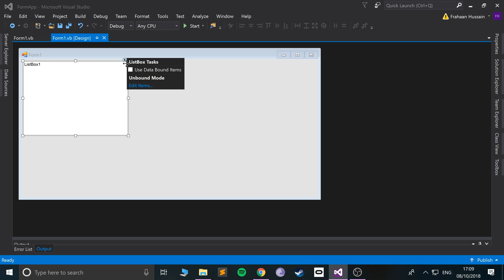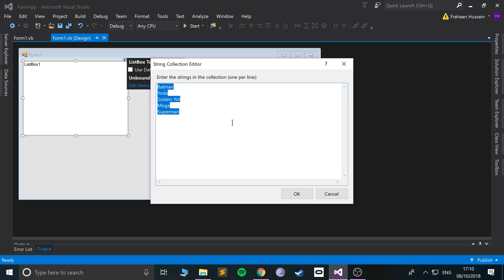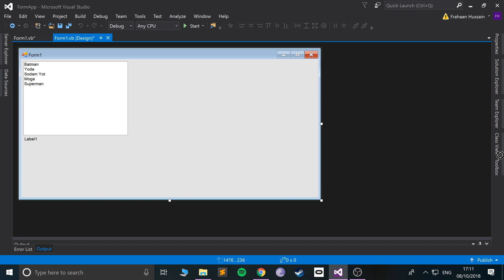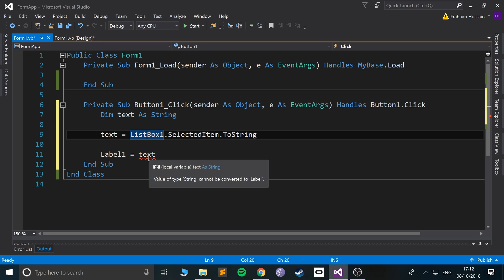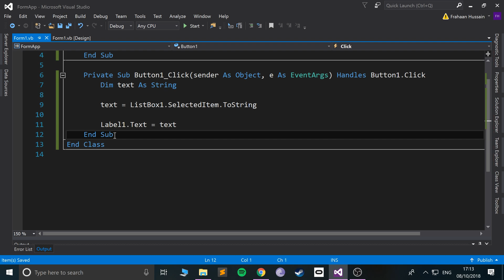ListBox - Visual Basic Programming (VB.NET & VBScript)